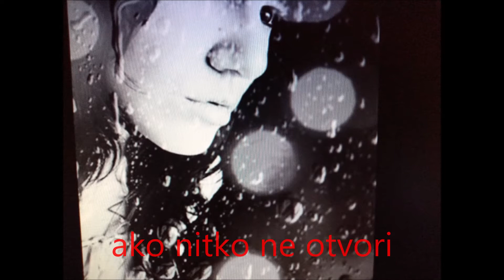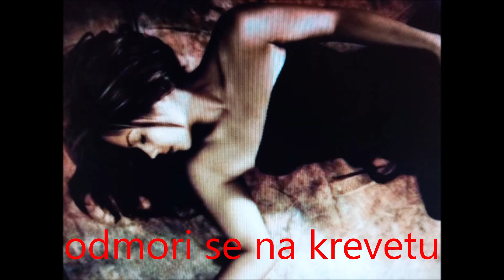AKO JEDNOM DOĐEŠ